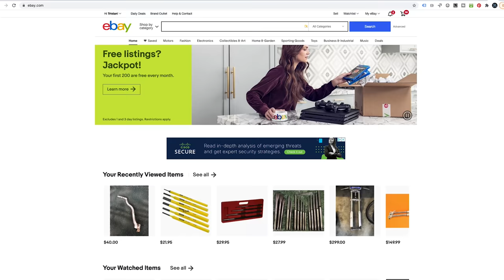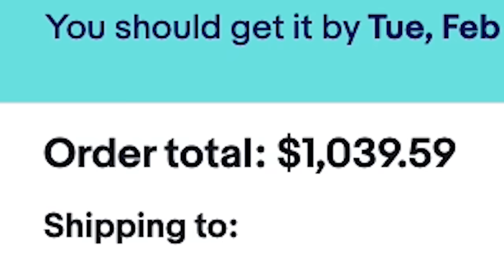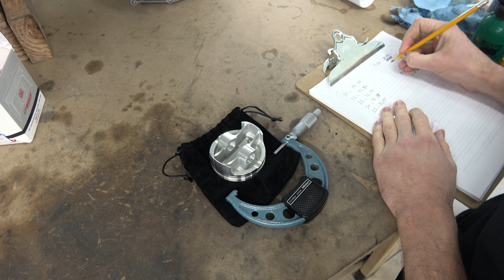Démontage *COMPLET* Motocross Yamaha YZ250F Moteur Bloqué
Démontage Complet Motocross Yamaha YZ250F avec Moteur Bloqué
Cette moto n’a eu aucun entretien dans sa vie et ça rend le démontage difficile (axe de bras oscillant complètement bloqué et rouillé dans le cadre)

Donc on sort les grands moyens et on démonte tout du bras oscillant, à la fourche et on met le moteur en pièces pour voir pourquoi il bloque

Dites-moi si la vidéo vous plait et si elle vous aide ! 🔧✌️

100% des profits sont utilisé sur les vidéos de la chaîne, merci pour votre soutien !

LIENS DES PIÈCES ET OUTILS UTILISÉS DANS CETTE VIDÉO :

- Coffret d’arraches volants moto

- Coffret d’extracteurs de roulements interne

Hello ! Je suis Tristan Durand !
Je vis à New York et je bricole sévère 😅
Pour l’instant je remets en état des motos accidentées, négligées ou simplement abîmées… donc je démonte, soude, usine et répare pour que chacune de ces bécanes reparte sur la route !

Si vous avez des questions, dites-le-moi dans les commentaires et je m’assurerais de vous aider rapidement 👍